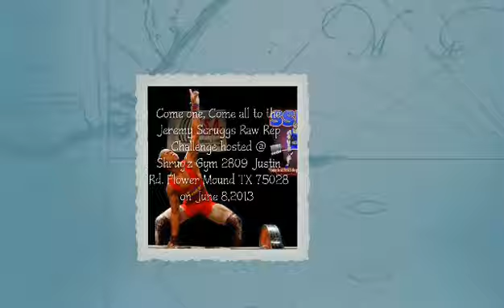Jeremy Scruggs, mind over matter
I believe that what ever you plug your mind to you can do it.
In this video you will see me flipping a big tire and also moving big weight.